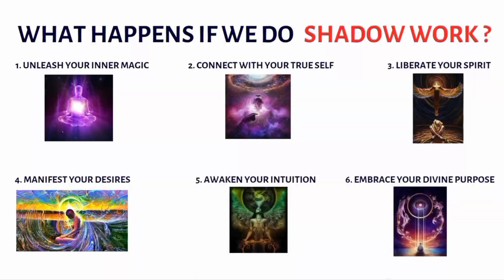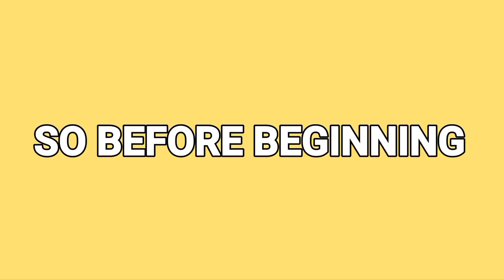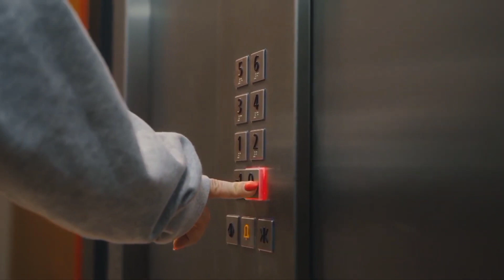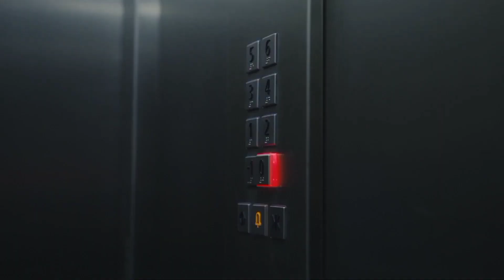Carl Jung Warns Us About Shadow Work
To Become Whole, To Unleash Our Full potential, We must Integrate Our Shadow. That's Why Carl Jung considered Shadow work (integrating Shadow) as an important Aspect of individuation process. This is a Method of Active Imagination inspired from the book of "The Dark Side of Light Chaser" by Debbie ford

The Uberman